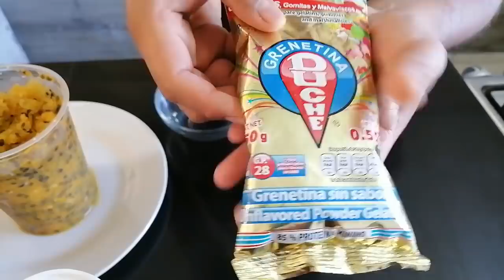🔺🔺DELICIOSO POSTRE FRIO SIN HORNO 🥮🍰||Tarta de Maracuya con Chabacano| MUY RICA y FÁCIL de hacer!!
GRACIAS POR FORMAR PARTE DE NUESTRA FAMILIA “CRIS EN LA COCINA”

VISITA NUESTRO GRUPO E INTEGRATE A EL : Cocinando Rico, fácil y rápido con Cris

INSTAGRAM  “CRISTIAN DE JESUS”

LOS INGREDIENTES PARA LA RECETA SON LOS SIGUIENTES

🔺1 paq de galletas de vainilla 170g
🔺1 barra de mantequilla 90 g

🔺25g de grenetina
🔺80 ml de agua (para hidratar la grenetina)
🔺300 g de crema para batir
🔺200 g de azucar std
🔺400 g de pulpa de maracuya
🔺375 g de yogurth natural

🔺5 g de grenetina
🔺20 ml de agua
🔺1 frasco de mermelada de chabacano